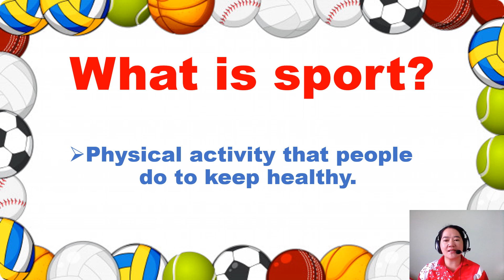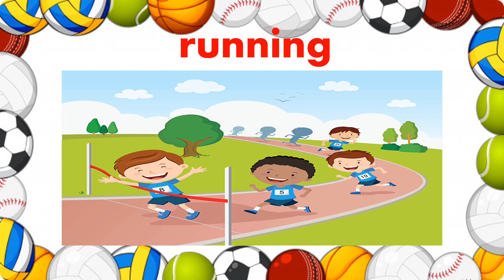Sports for Grade 1/Maryvitthayakabinburi School